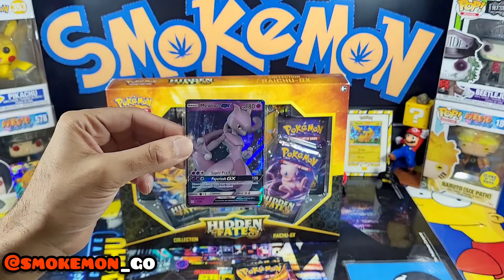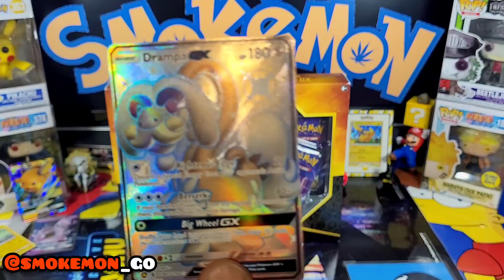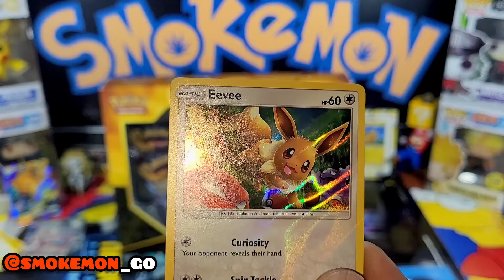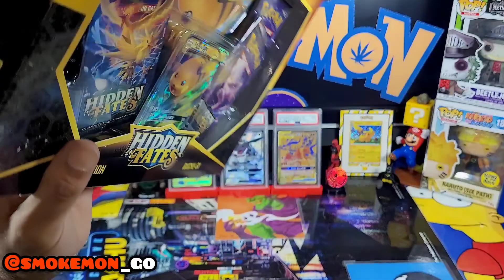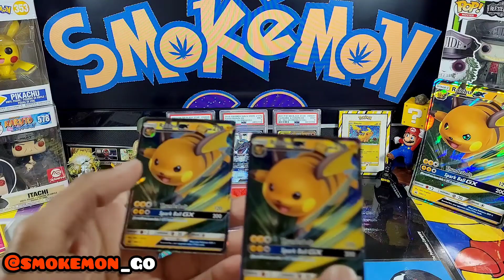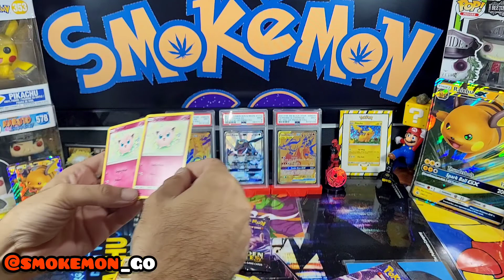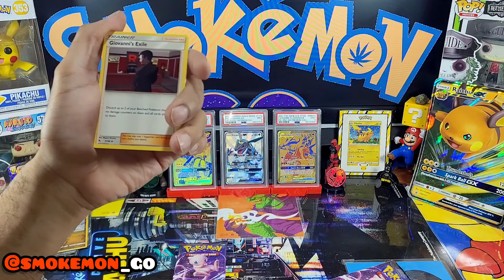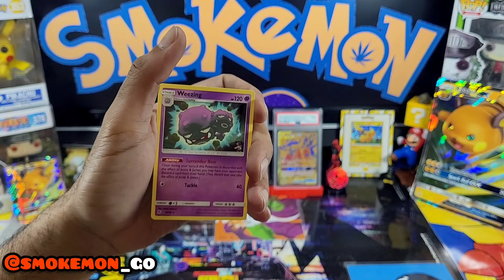A First Hidden Fates Opening?!?!?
I have had the pleasure of opening so many hidden fates products on this channel, but never have I ripped one of these Gx Boxes!!!

Check Instagram for Exclusive Smokemon Content 👇🏽👇🏽👇🏽